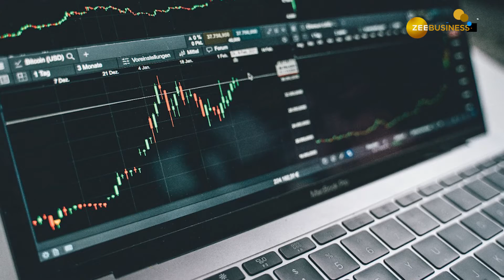Demat Account और Trading Account में क्या होता है Difference? | 1-Minute Explainer | Zee Business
स्टॉक मार्केट (Stock Market) में आने से पहले आप दो Terms जरूर सुनते हैं - डीमैट अकाउंट (Demat Account) और ट्रेडिंग अकाउंट (Trading Account). क्या होते हैं ये accounts और इन दोनों में क्या है अंतर, जानिए इस वीडियो में ...